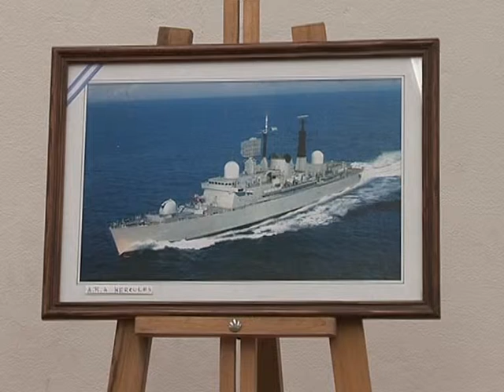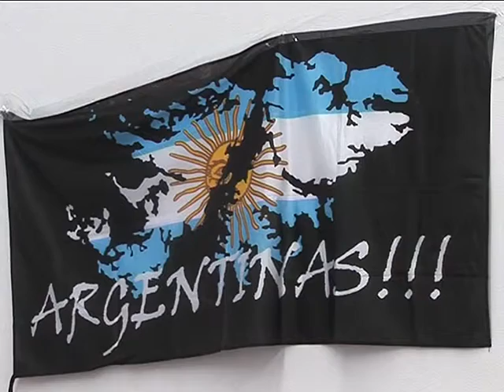Atractiva muestra en relación a gesta de Malvinas.